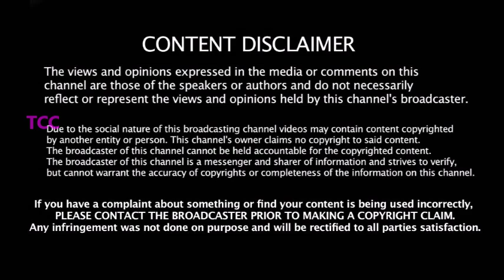இந்த முறையும் CUP கிடையாது RCB அணியை கிண்டலடித்த Bumrah - அட்டவணையில் சிக்கிய Kolhi & Co